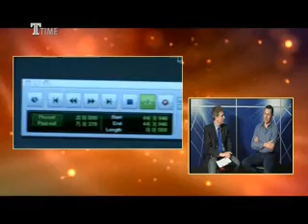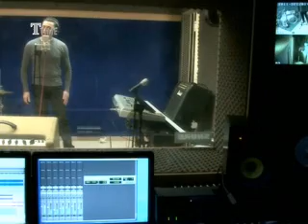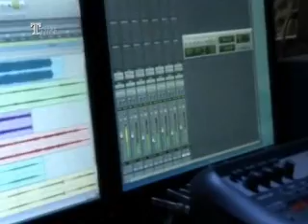Salvo Randazzo - Intervista per T Time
Simone Alibani intervista Salvo Randazzo per T Time.
Montaggi e video by Marcello Fenoaltea